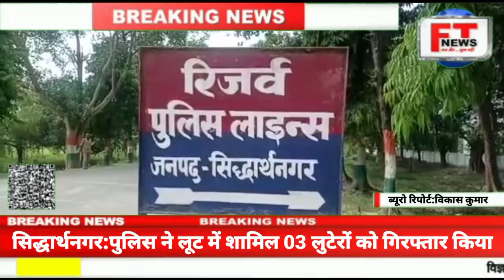सिद्धार्थनगर: पुलिस ने लूट में शामिल 03 लुटेरों को गिरफ्तार किया